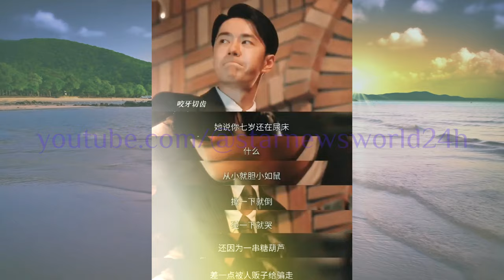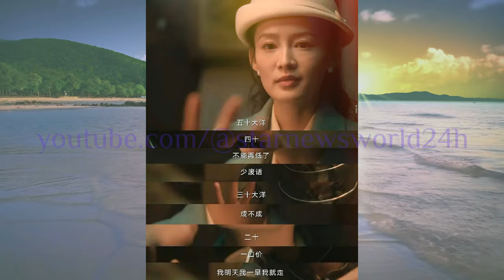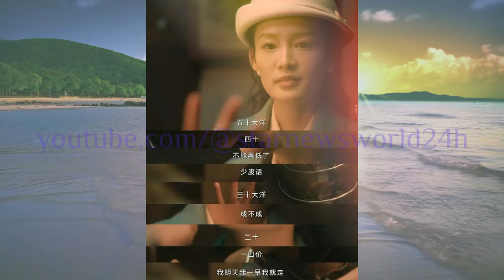王一博 所欠缺的，魏若来尽有：娃娃菜与娃娃亲，笑料满满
王一博没有的，魏若来都有，娃娃菜配娃娃亲，让人捧腹大笑